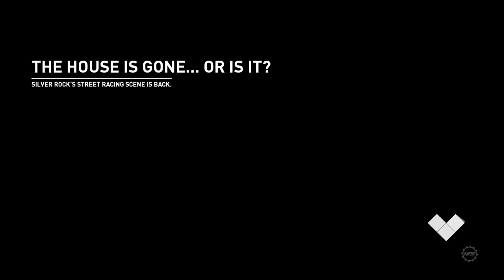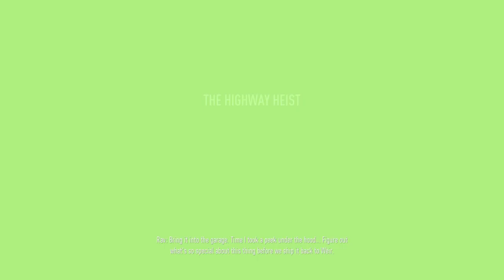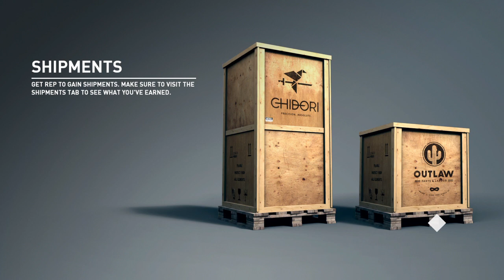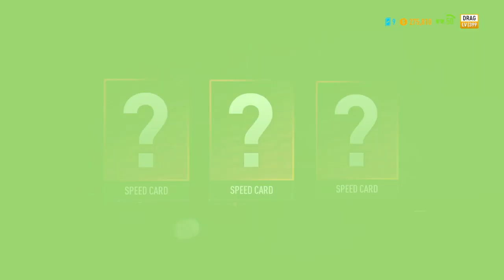Vroom Vroom! (NFS Payback)